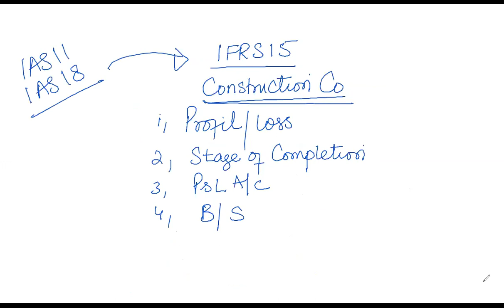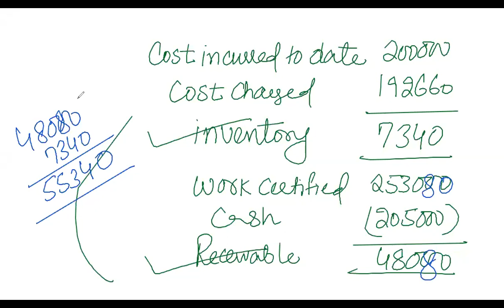IFRS 15 [Construction Contract] निर्माण अनुबंध